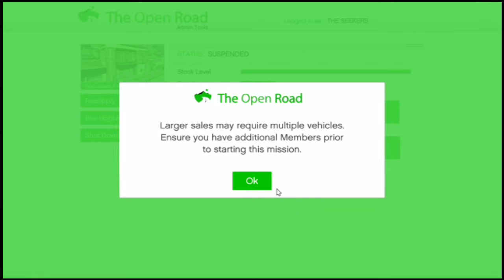This gameplay is full of random and weird moments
Why did these keep happening? Unlucky I guess. Anyways GTA 5 is a really funny game cause of all these glitches and stuff.